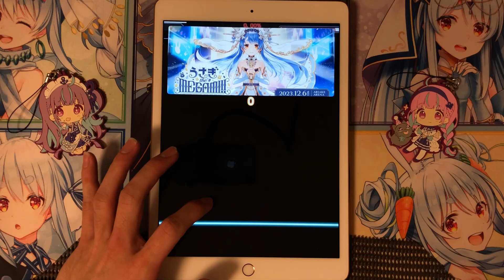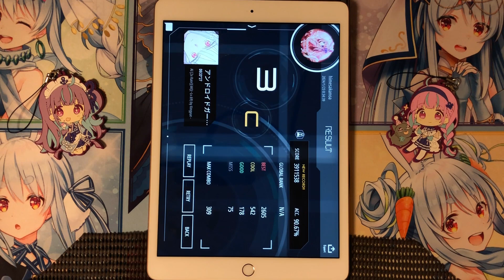【Malody】Android Girl 2.0x 90.67% [♪384 Stream]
BPMがおかしくなっちゃった～

+ Add stamp on LN